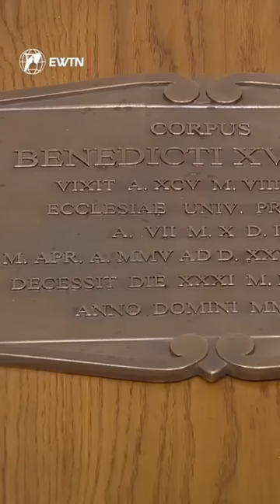The Burial of Pope Benedict XVI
Pope Benedict XVI was buried in a strictly private ceremony. His cypress coffin was placed in a zinc casket which was placed in an oak casket. His remains now rest in the first tomb of St. John Paul II.